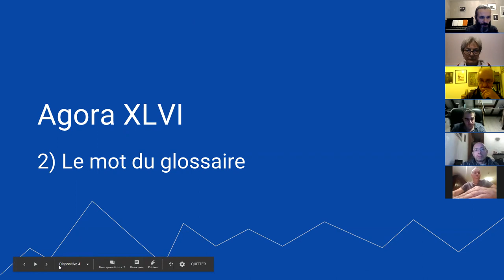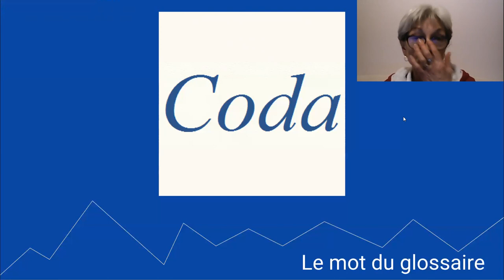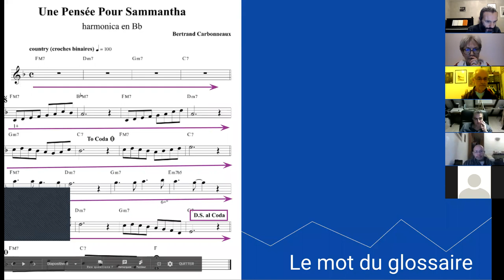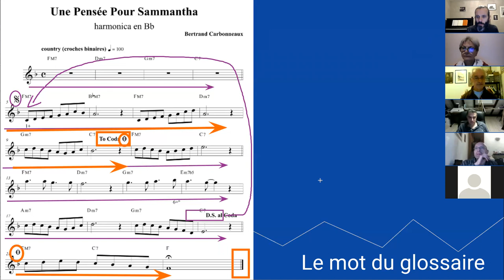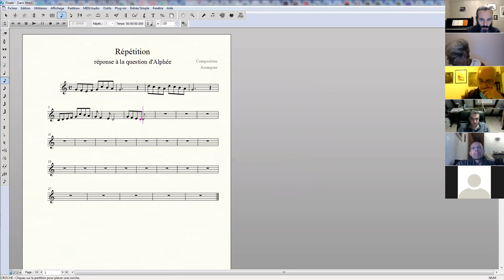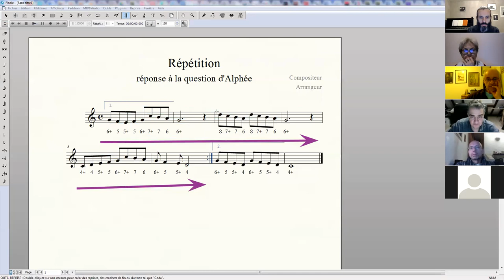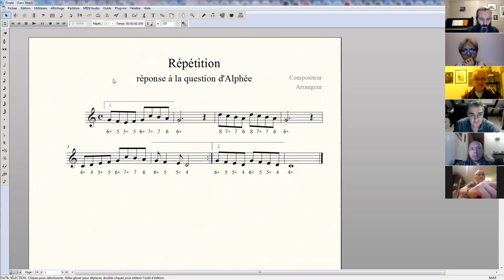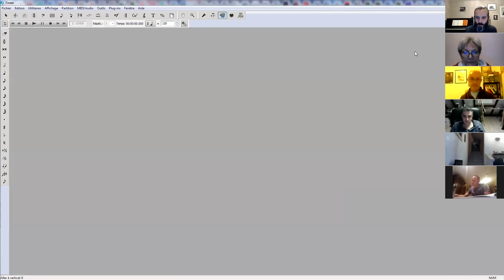Solfège - Mot du Glossaire : CODA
Agora XLVI - 03 - le mot du glossaire : coda
Pour répondre à une question d'Alphée, je compose un morceau en direct, que je vous offre.

1. Apprenez à jouer votre tout premier morceau à l'harmonica en moins de 30 jours, même si vous n'avez jamais fait de musique de votre vie

3. Devenir harmoniciste de blues grâce au Clan des Bluesmen

4. Devenir harmoniciste de musique celtique grâce à la Timonerie des Celtes

2. Likez la page Facebook de l'école d'harmonica